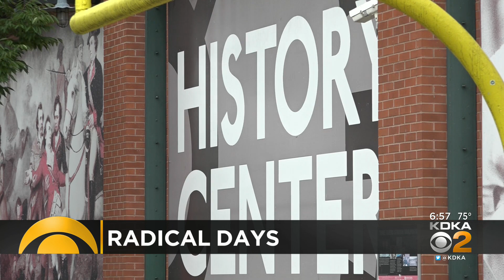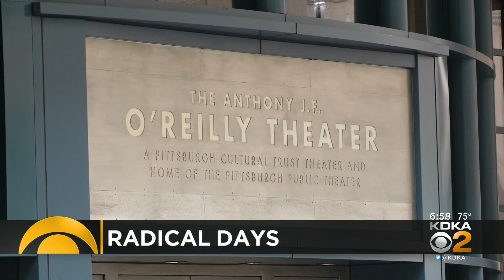RADical Days to kick off in September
The days connect people with attractions like the zoo, aviary and cultural centers for free.